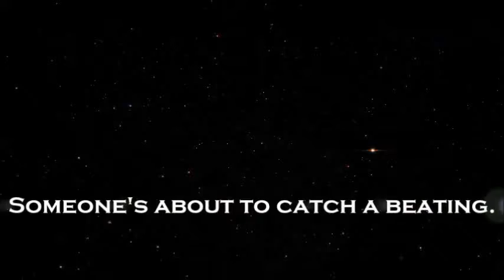Stingray Comic Book Promo Video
Stingray, the first comic book released by Cutthroat Comics, is now available for purchase. CutthroatComics.com